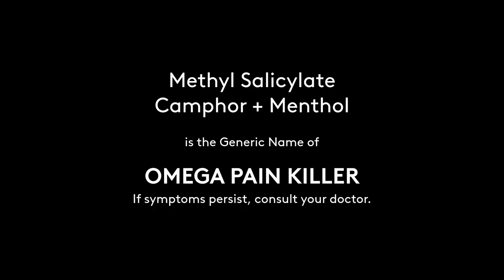Omega Pain Killer Radio Commercial circa 2018-2021 60s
DRPS Two Episode No. 133: Omega Pain Killer Radio Commercial circa 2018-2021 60s